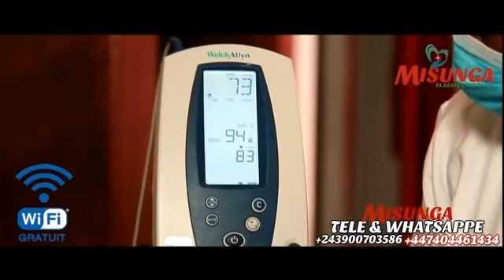FARA FARA JOSÉ NZITA NA PROPHÈTE DODY BA DIFFICULTÉ EBIMI